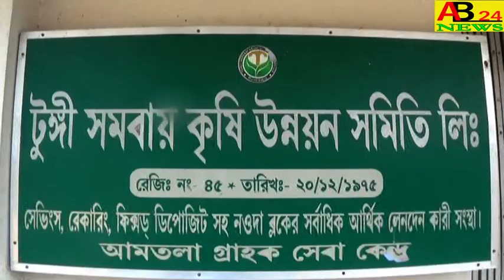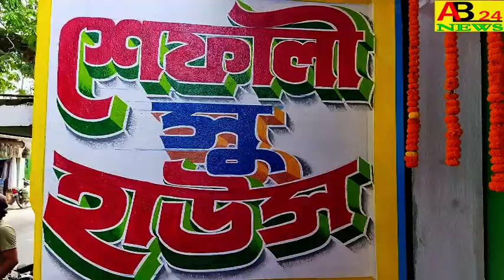।।বৃষ্টির আশঙ্কায় কাঁচা পেঁয়াজ তোলা শুরু হলো নওদায়।।AB24NEWS#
NOWDA STARTED PICKING RAW ONIONS FOR FEAR RAIN   ।।বৃষ্টির আশঙ্কায় কাঁচা পেঁয়াজ তোলা শুরু হলো নওদায়।।